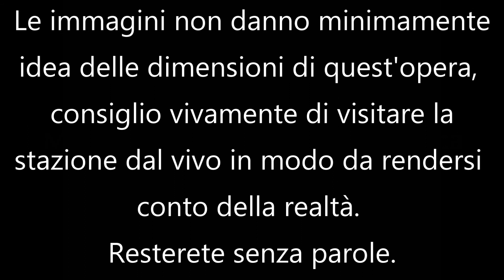Visita alla nuova stazione di Napoli Afragola